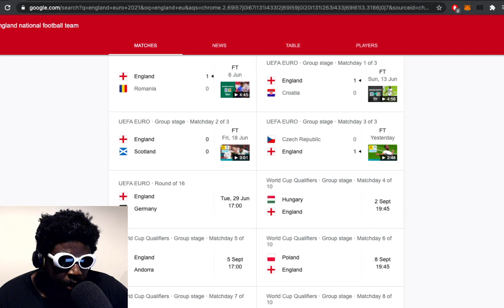England’s meandering Euro 2020 campaign continues…